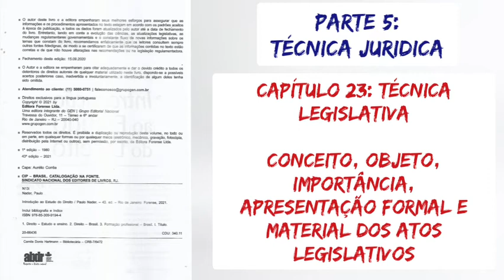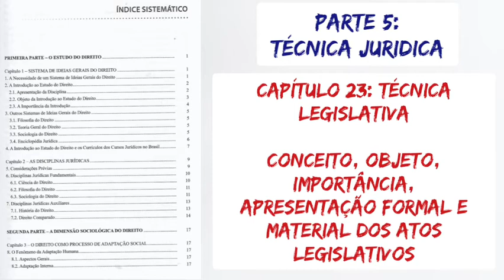23. TÉCNICA LEGISLATIVA: Conceito, objeto, importância, apresentação formal e material dos atos leg.